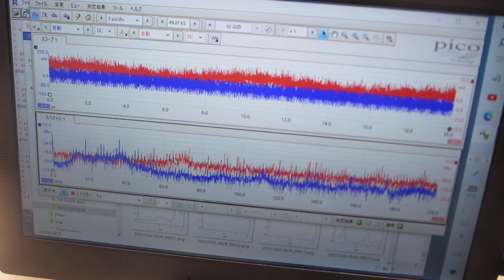オリジナル超音波発振制御プローブを利用したスイープ発振制御実験ーー化学反応の促進実験ーー（超音波システム研究所）